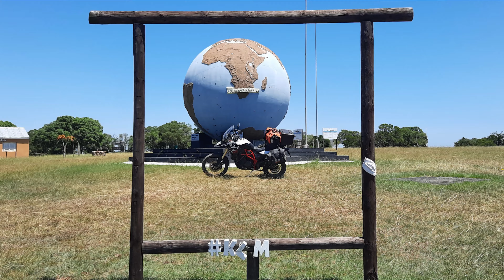[359] Bloedrivierpoort Pass, KwaZulu-Natal, South Africa (2023-04-09)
I rode Bloedrivierpoort pass, on the P308, in Kwazulu-Natal, South Africa, on 9 April 2023.

Type of pass: Dirt
Technical Difficulty: 2 of 5
Scenery: 3 of 5

Chapters:
00:00 Intro,
00:17 Google map,
00:34 The start,
01:30 River crossing 1,
04:37 The summit,
05:05 Small river crossing 2,
05:55 Small river crossing 3.